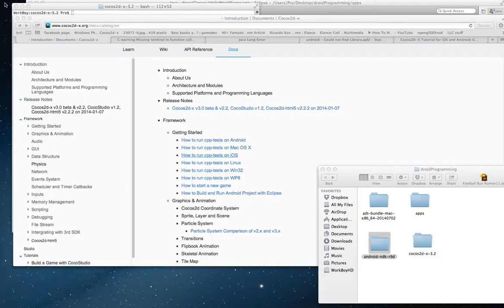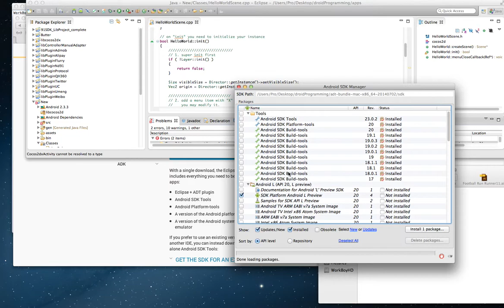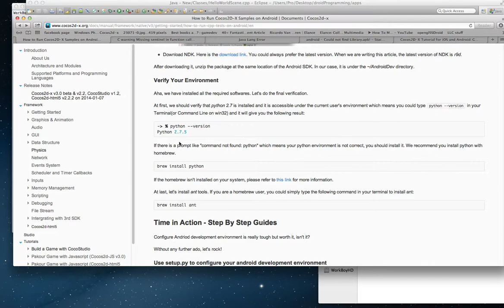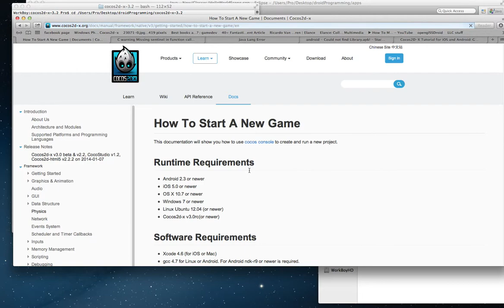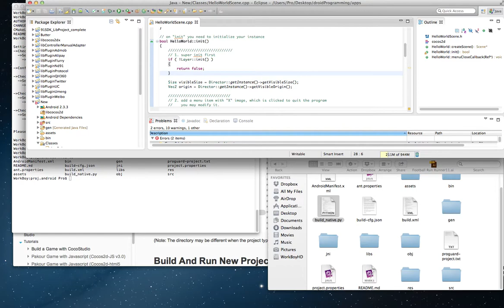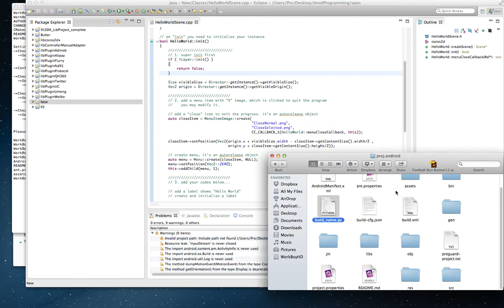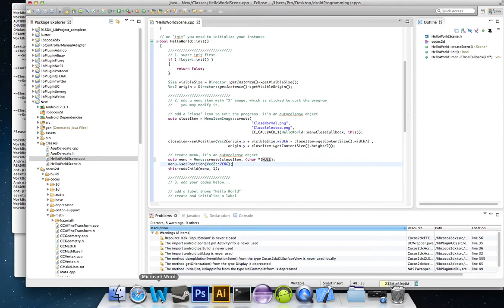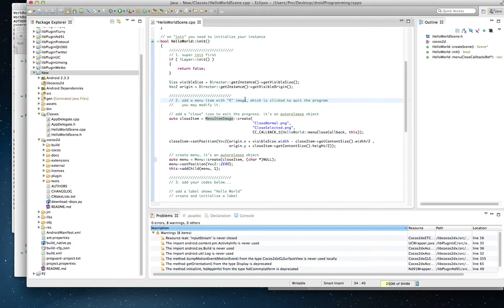Cocos2d-x v3.2 Installation tutorial for Eclipse on Mac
If you continue to get java.lang.nullpointer issues, try the night build at the end of this link: